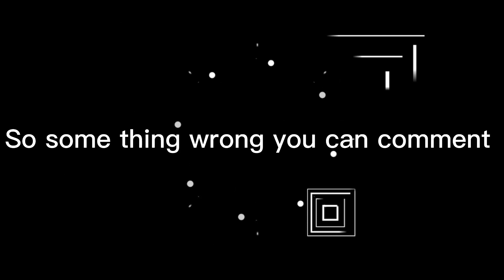This video make you comment